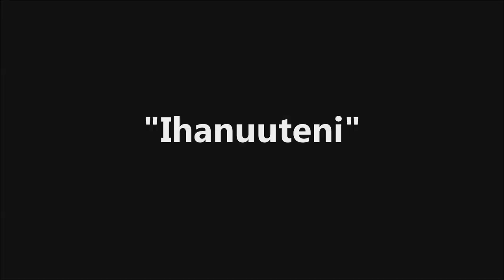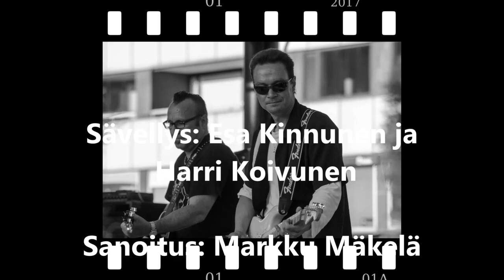Ihanuuteni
Jussin kanssa puuhasteltiin tällainen versio tosi hienosta kappaleesta: Ihanuuteni. Toivottavasti tykkäät.. Nyt on hyvä mieli siirtyä vähitellen Juhannuksen viettoon. Oikein hyvää Juhannusta kaikille kanavan tilaajille ja ihan kaikille musiikin ystäville!

Sävellys: Esa Kinnunen ja Harri Koivunen
Sanoitus: Markku Mäkelä

Laulu: Jussi Haanpää

Kaikki soittimet, äänitys ja miksaus: Toni Rastas

Ⓟ Toni Rastas 2021
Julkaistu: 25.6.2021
FIRSS12/FIRSS2100002

Kuvat: Mika Kudjoi

Alkuperäinen esittäjä: Yasmiinin tuoksu